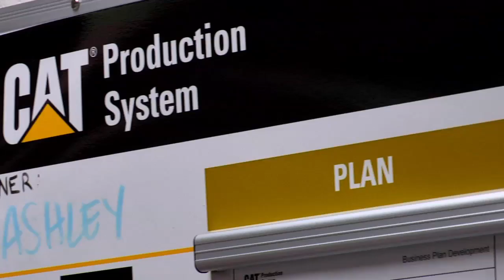Caterpillar Careers: Metallurgical Engineering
- Program participants and managers highlight the development opportunities available in the Metallurgical Engineering track of Caterpillar’s U.S. Engineering Rotational Development Program (ERDP).